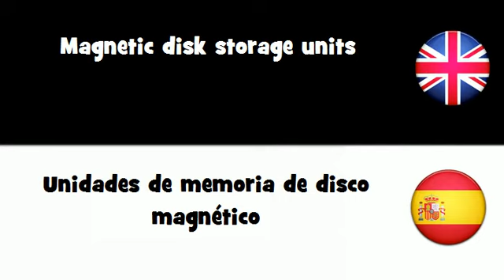APRENDER INGLÉS = Unidades de memoria de disco magnético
frenchwithvincent APRENDER INGLÉS = Unidades de memoria de disco magnético